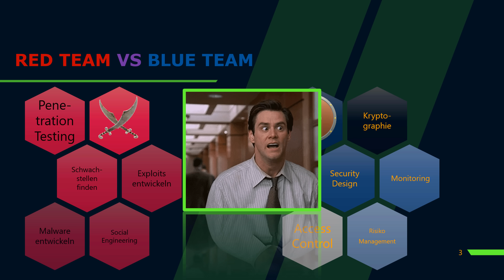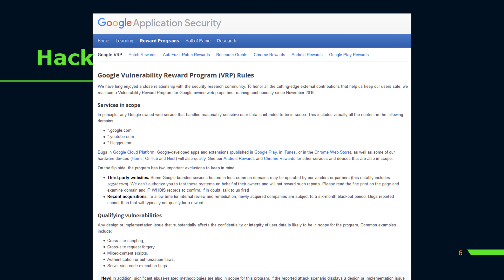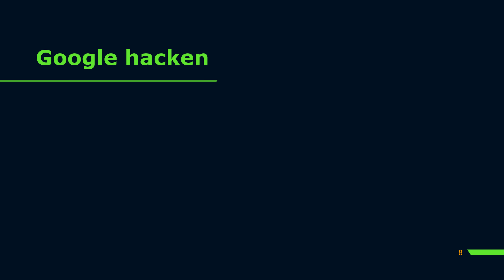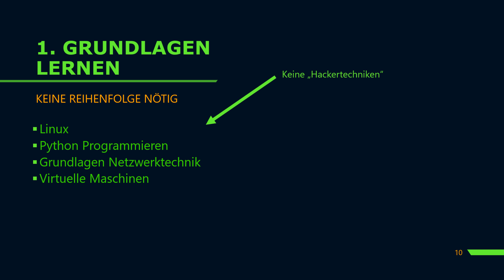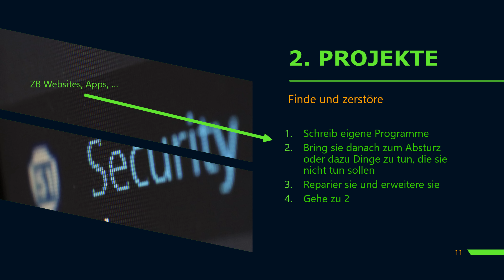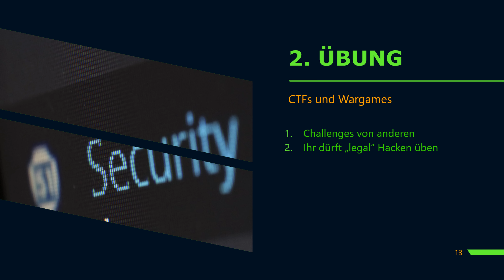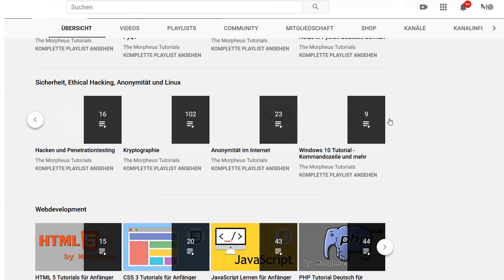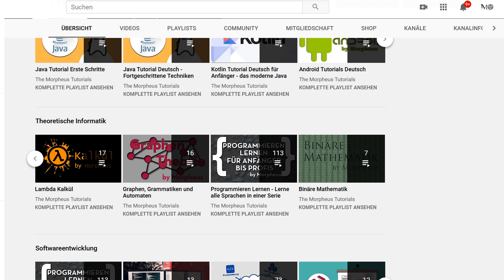Hacker werden - wie lernt man hacken?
Wie wird man Hacker? Wo soll man anfangen? Eine Frage, die mir häufig gestellt wird. Hier nun die Antwort.